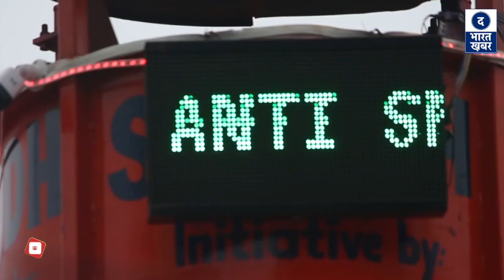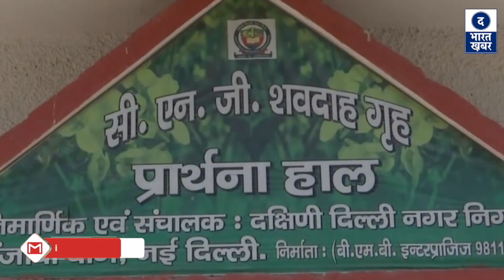Delhi News Updates | दिल्लीवालों के अच्छे दिन | Good News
Delhi में china की तर्ज पर India का सबसे बड़ा Smog Tower लगाए जाने का Dream अब पूरा होने जा रहा है. दरअसल, Central Pollution Control Board ने IIT Delhi से Smog Tower के Design की जांच कराने के बाद इस पर काम शुरू कर दिया है. ये Smog Tower दिल्ली के सबसे प्रदूषित इलाका माने जावने वाले Anand Vihar Bus Terminal परिसर में लगाया जा रहा है